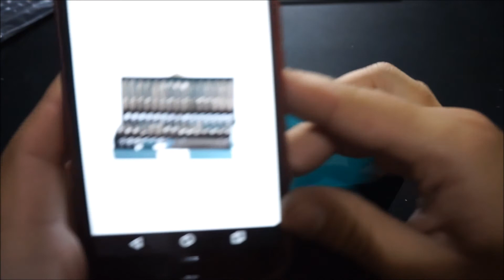Wolfcraft 1386000 - Caja de puntas de seguridad combinadas, 31 pzas. en caja metálica